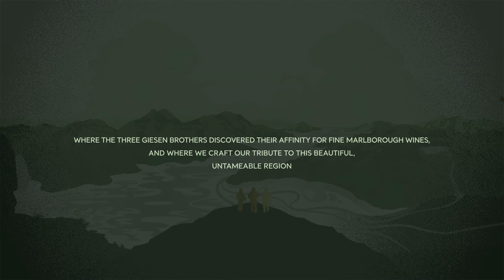Giesen Uncharted Wine Launch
Introducing a brand new wine range to the Giesen portfolio.